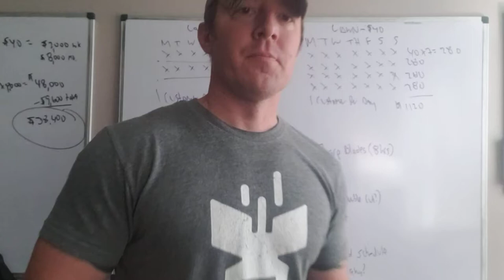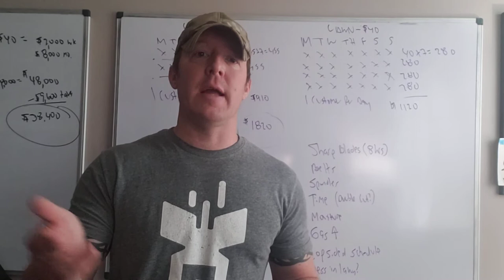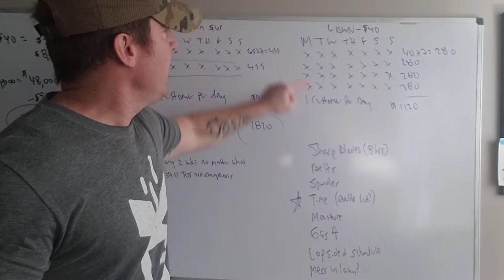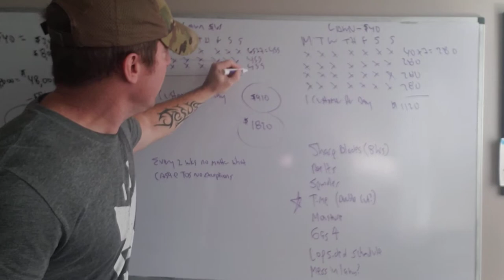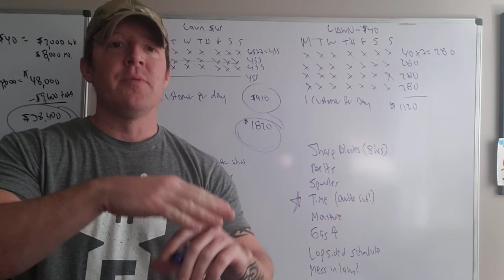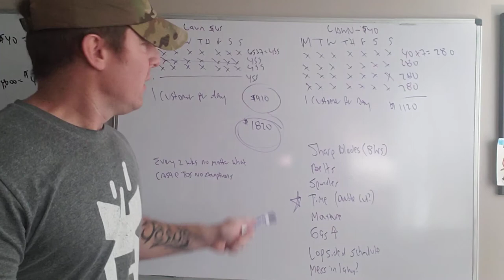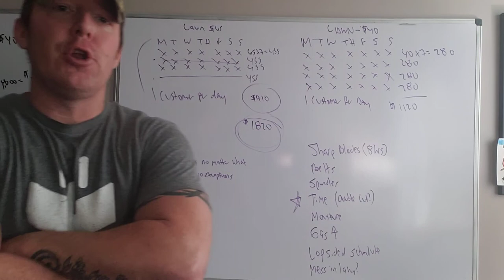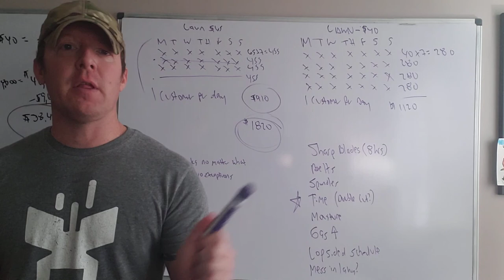Biweekly mowing= more money?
Overall I'm not a big fan of biweekly mowing as I believe I hold higher value to customers who have weekly mowing and that means job/business security. Still, there are times where biweekly mowing might help you and thus merit consideration.